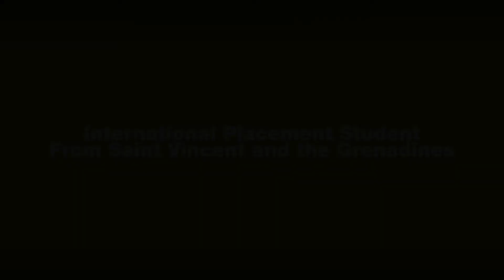Devane Warner - International Student Placement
BSc Computer Science Devane Warner - from Saint Vincent in the Grenadines - talks about his experience doing a placement with Unicarriers outside of Oxford.